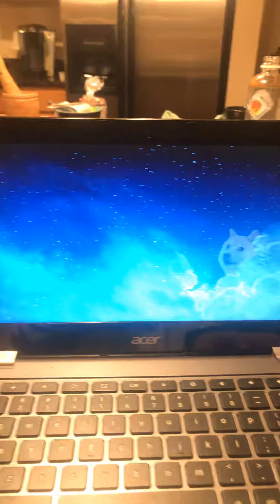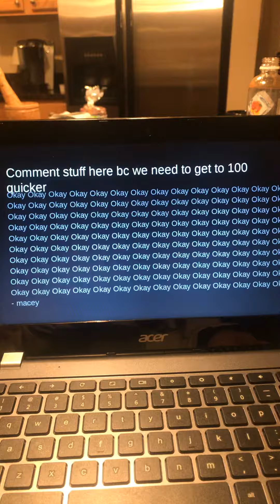Why did my friends invite me to that slideshow-all the ones with:Macey was here and the last 4 r me